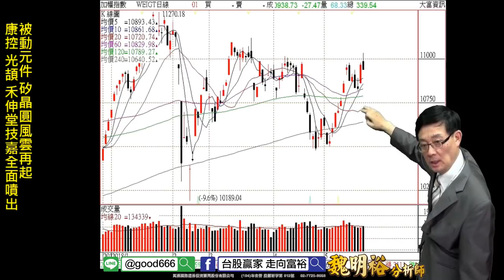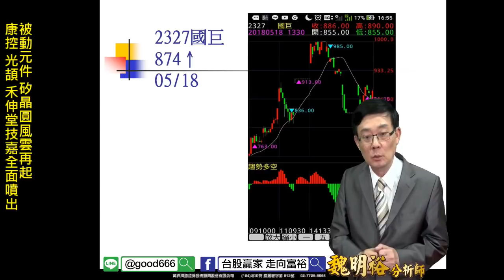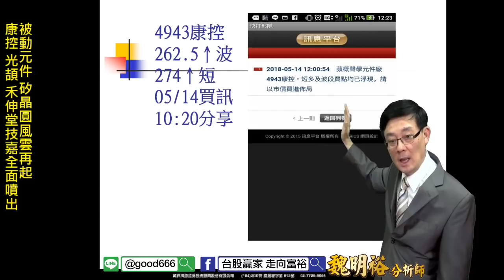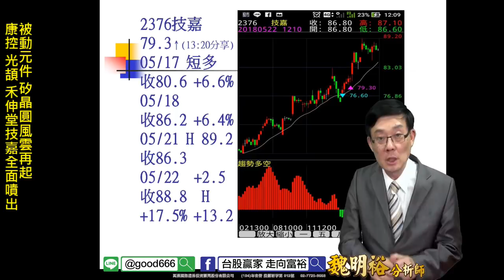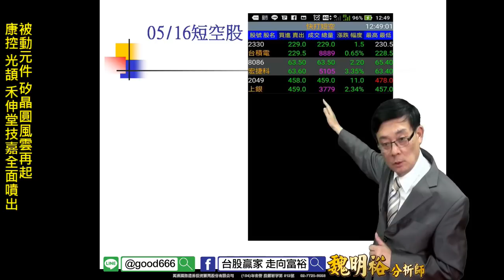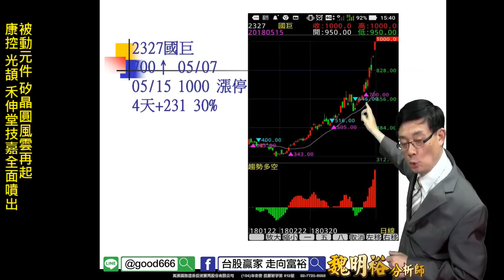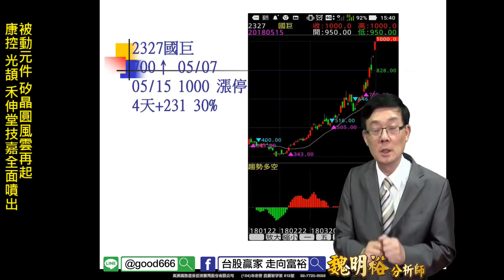理周TV-20180522 盤後-魏明裕 走向富裕／被動元件 矽晶圓風雲再起 康控 光頡 禾伸堂技嘉全面噴出